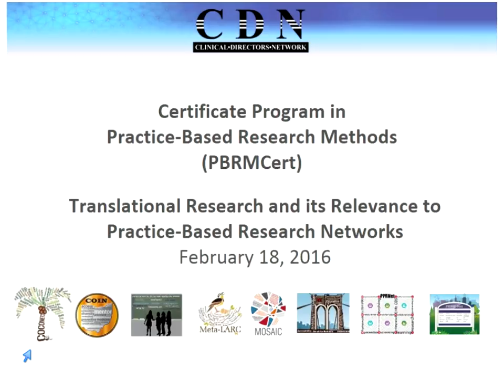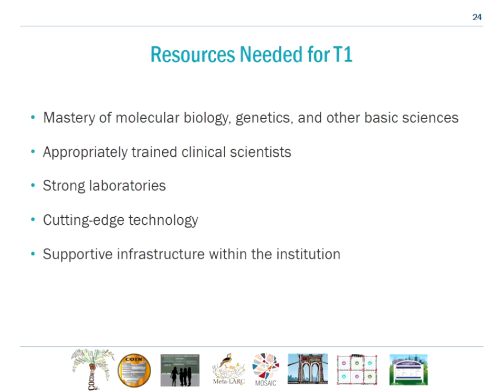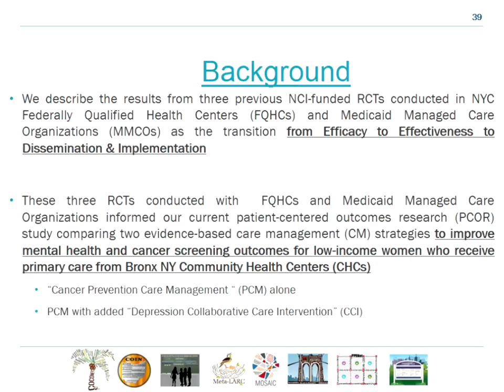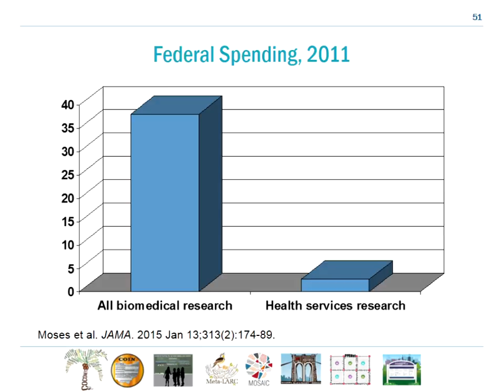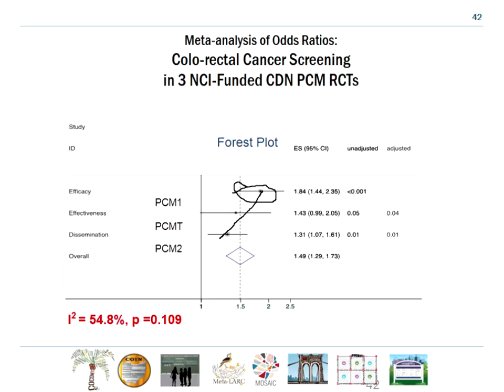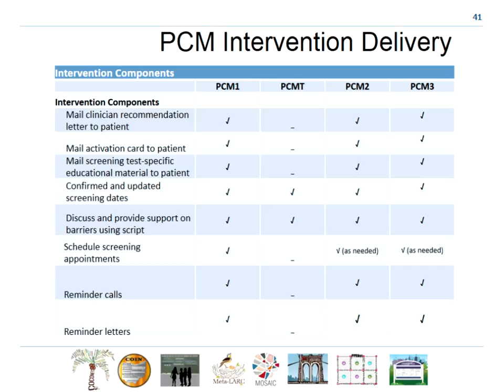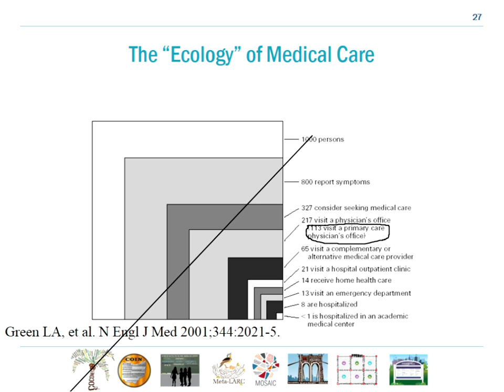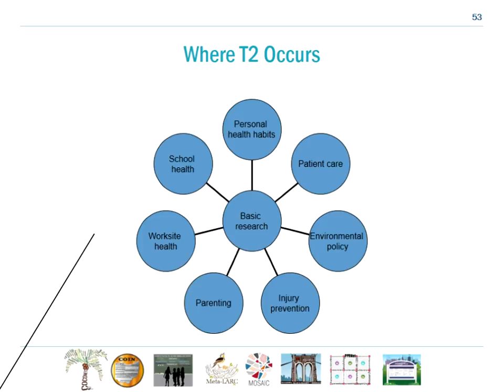PBRMCert Session 7: Translational research in PBRNs & Linking research to policy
Speakers:
Jonathan N. Tobin
President/CEO
Professor in the Department of Epidemiology and Population Health
Albert Einstein College of Medicine
Steven H. Woolf, M.D., M.P.H.
Director, Center on Society and Health
Professor, Department of Family Medicine and Population Health